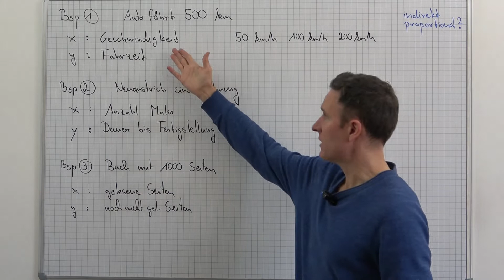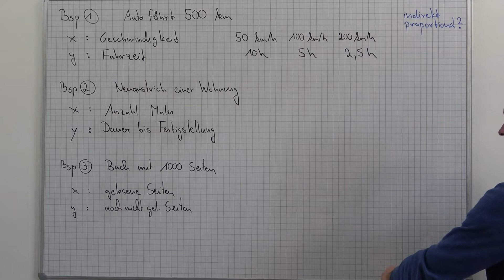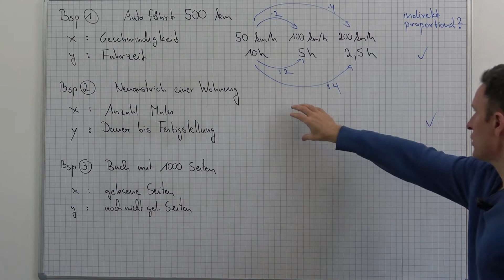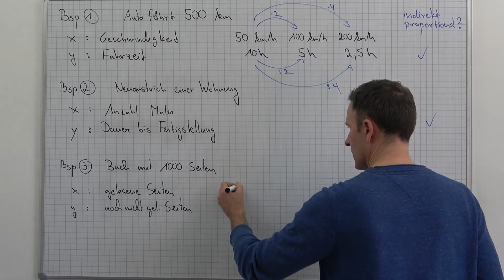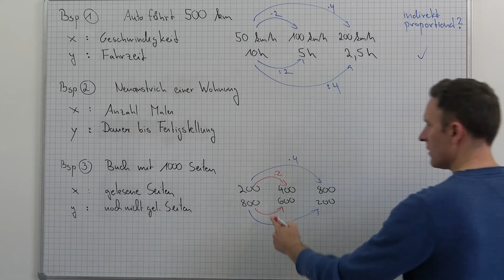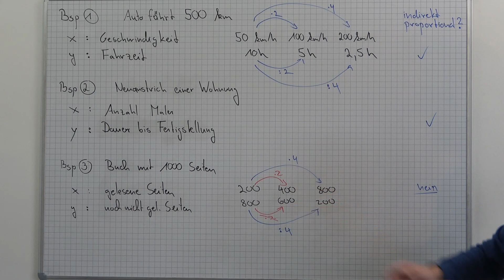Indirekte Proportionalität, Beispiel und Gegenbeispiel